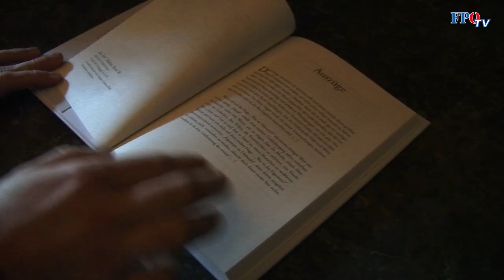Klubdirektor Norbert Nemeth präsentiert sein neuestes Buch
Er ist wie ein Fels in der Brandung, der genau weiß, was er will – ein Mann, auf den Verlass ist: FPÖ-Klubdirektor Norbert Nemeth. Alle zwei Jahre präsentiert er unter dem Pseudonym S. Coell ein neues Buch. Gestern fand die Präsentation seines neusten Werkes „Hartmut gegen Ahrimann“ in Wien statt und zahlreiche politische Weggefährten – darunter Vizekanzler HC Strache – waren hierfür ins Palais Epstein gekommen.